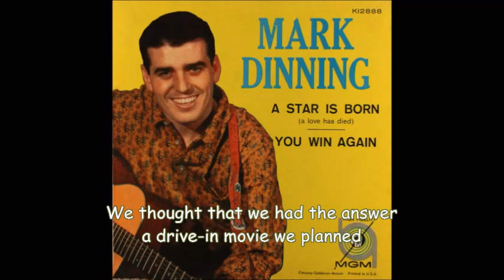The World Is Getting Smaller （with lyrics） - Mark Dinning